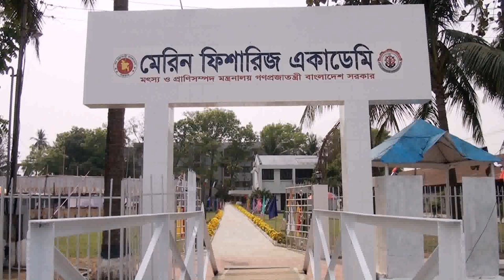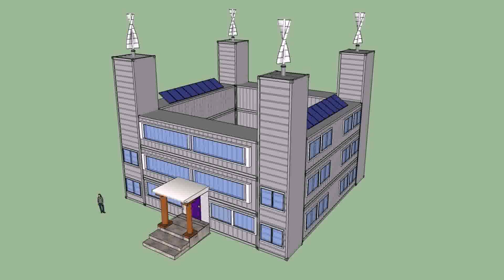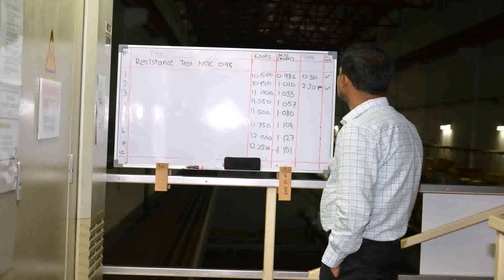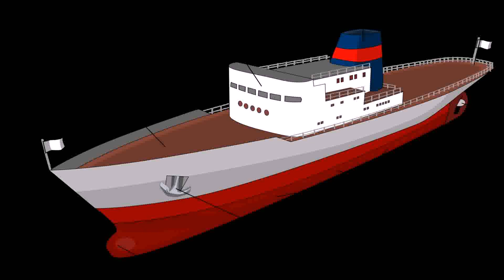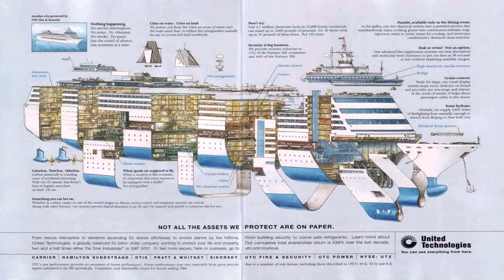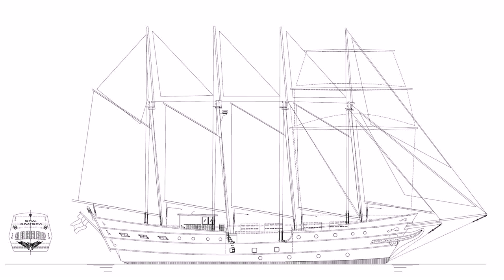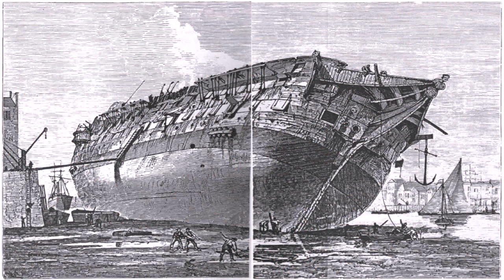Ship Design House In Bangladesh